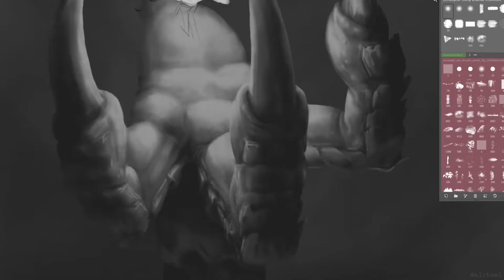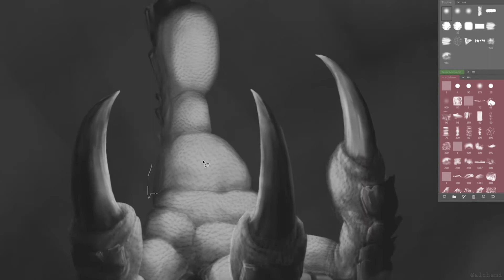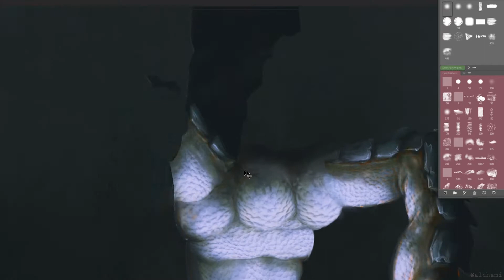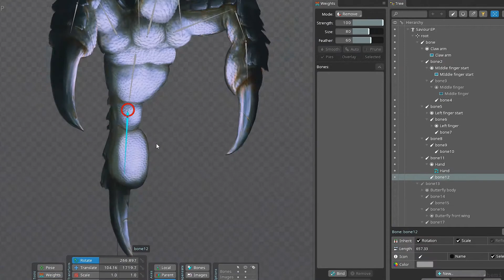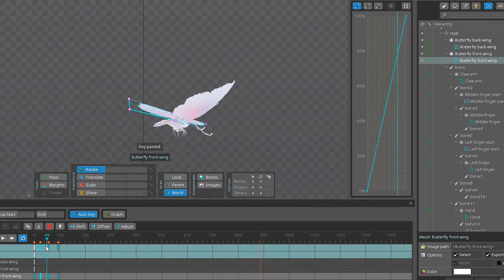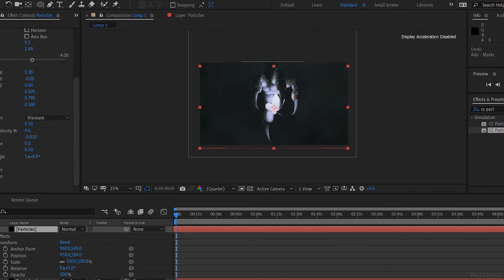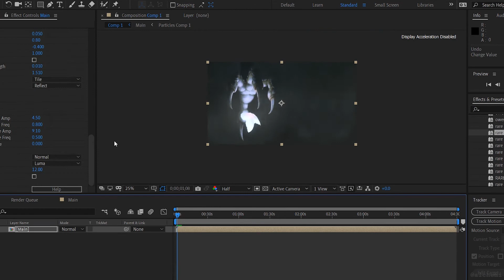SAVIOUR - SHINE AND FADE | Start to finish Animated LP cover creation